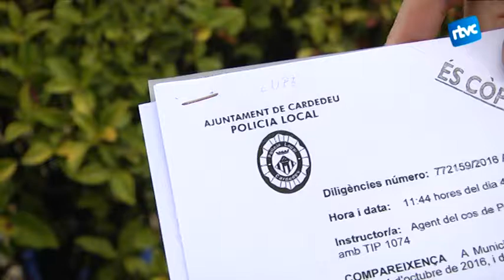L'ANC denuncia el robatori dels plafons de queixa de davant l'estació de tren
Sense rastre i com si s’hagués esfumat. Així ha estat el robatori de la instal·lació que l’Assamblea Nacional de Cardedeu havia col·locat davant la estació de tren a principis de setembre.
Dos grans plafons de fusta denunciaven la mala inversió de l’estat espanyol pel que fa a infraestructures, i en concret, pel que fa al mal servei de Rodalies.
El més sorprenent del robatori és que es tractava d’una instal·lació que, blocs de formigó inclosos, pesava entre 300 i 400 quilograms.